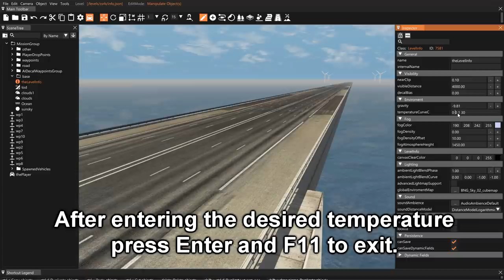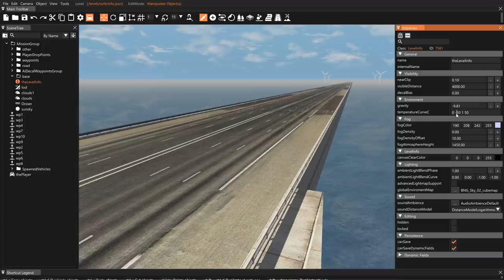Hot Brakes vs Cold Brakes! BeamNG. Drive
Another braking test!
This time, we're gonna see how much ambient temperature affects stopping power
on both drum and disc brakes!